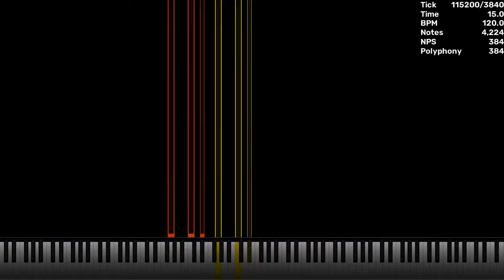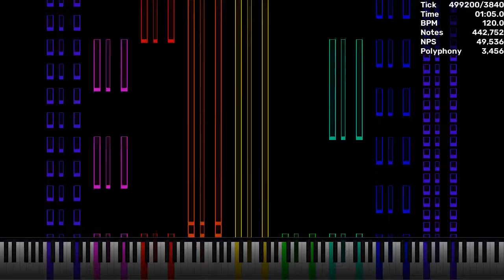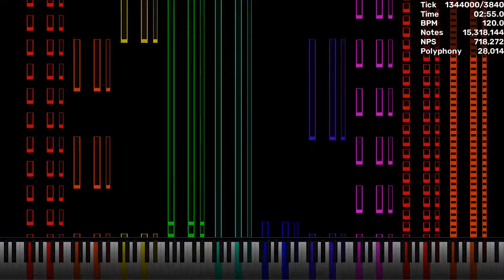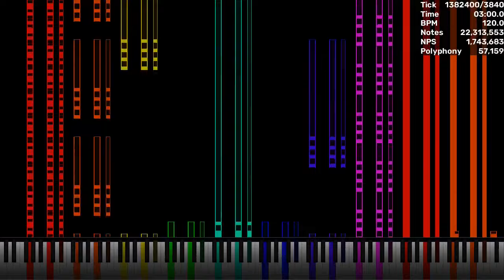[Black MIDI] SOJRTSS Bass Boosted but Mirrored / 30 Million Notes | Dream2504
At 1:20 and 2:47, I boosted audio volume 12dB and 36dB.
Made by: Ardi BMI Hacker
Credits:
Video is rendered in UMP 1.6.2
033D for Auditorium (Rainbow) texture pack